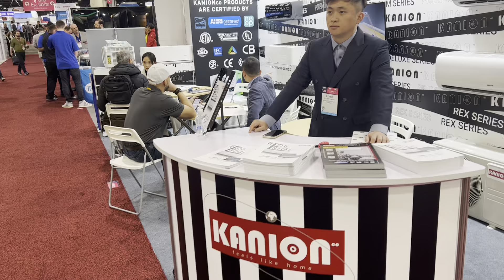Kanionco booth’s on fire @ AHR EXPO Atlanta 2023 Part 2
Kanionco booth’s on fire @ AHR EXPO Atlanta 2023
Booth Number: C5953